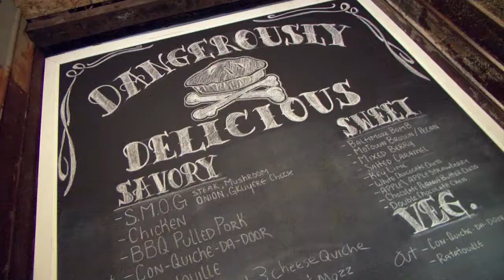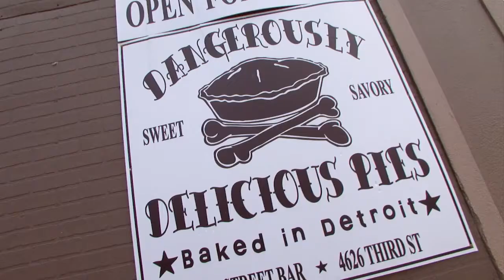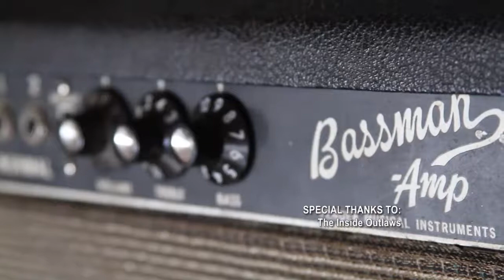Under the Radar Michigan Ep403 Third Street Pies Doop and the Inside Outlaws Plus End Credits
Doop is the rock and roll pie guy ... and when he's not playing music he's knockin' out dangerously delicious gourmet pies for all to enjoy ... just like his music.

Doop set up shop inside The Third Street Bar just south of the Wayne State campus, and if you want great local music ... and a solid piece of pie ... this is definitely your place.

Doop is one of those guys that you just cant help but like, he reinvented himself, is doing what he loves, and he's making a living at it...and here in Detroit it's becoming easier and easier to find inspired and motivated people like him who are changing the landscape every day.